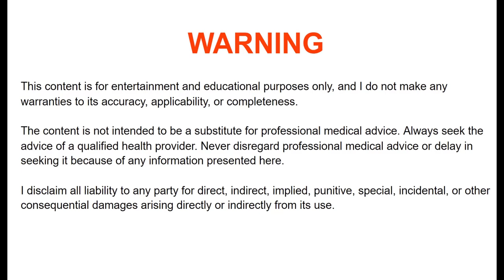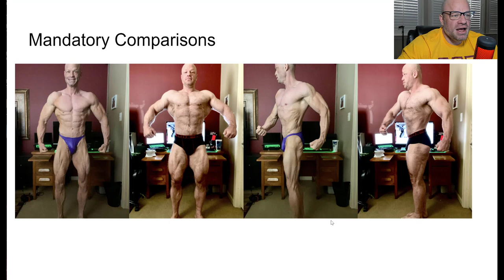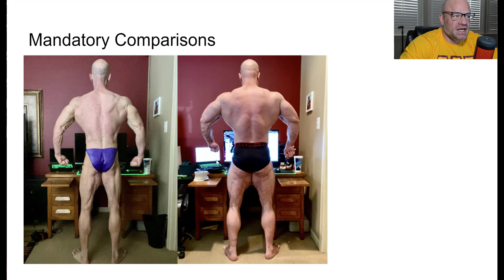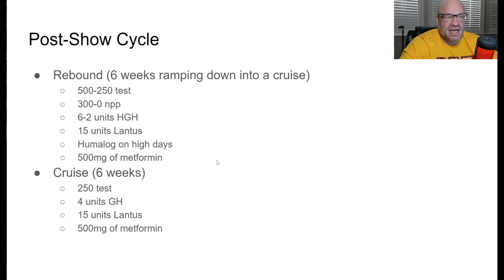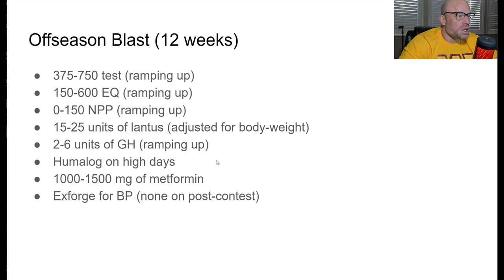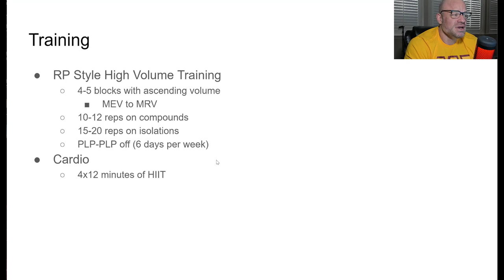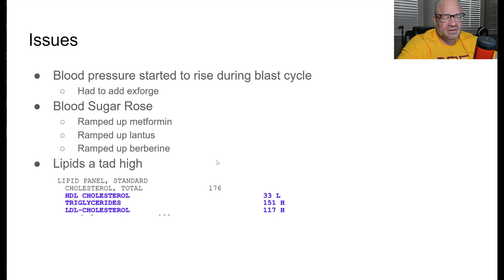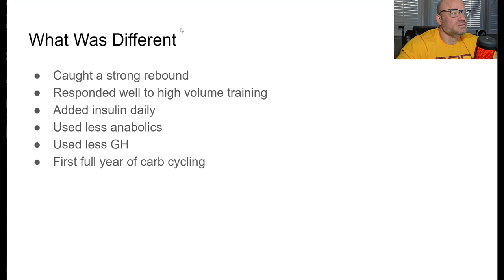How I Gained 85 Pounds in 6 Months - Anabolic Bodybuilding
In this video, I discuss how I gained 85 lbs in 6 months post-show. I go over my diet, training, and cycle.

00:00 Intro
02:17 Before and After
05:53 Rebound Cycle & Post Show Cruise Protocol
10:15 Offseason Blast Cycle
14:20 High Volume Training Program
18:00 Bloodwork & Health During Bulk
23:18 Carb Cycling Diet for Bulking
25:17 My Theory on Insulin & Volume Training Leading to Growth

WARNING